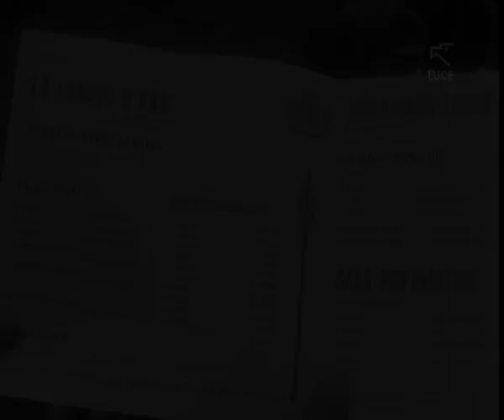La gara di golf “Lancia d’oro” (1965)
Filmati dell'Istituto Luce